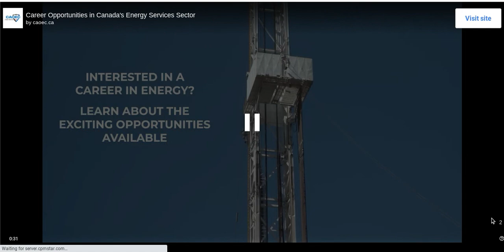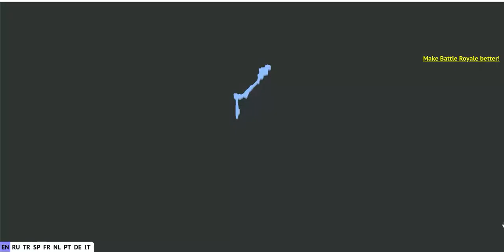Playing Paper.io Battle Royale Until I Win